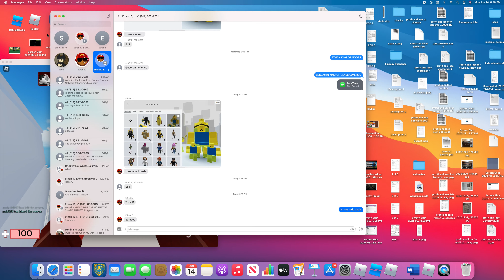just gameplay since idk what else to do